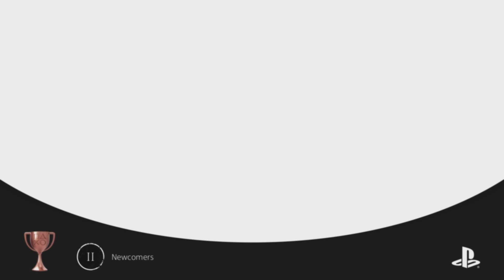A Plague Tale: Requiem (PS5) - Trophies🏆